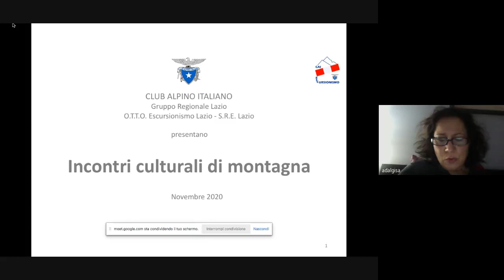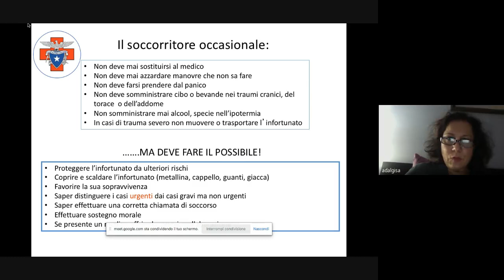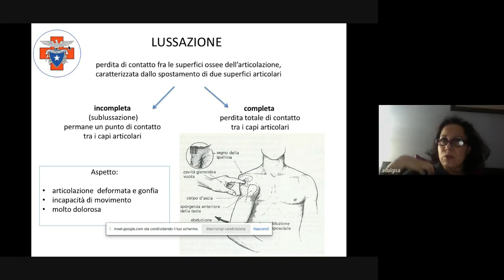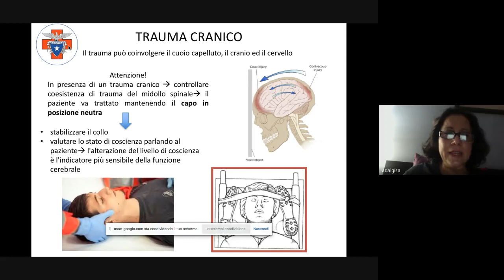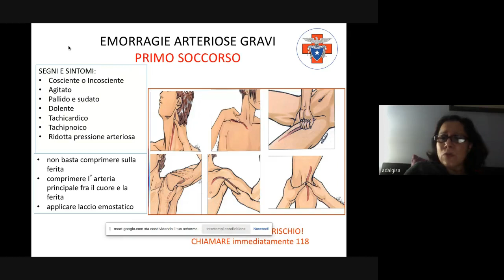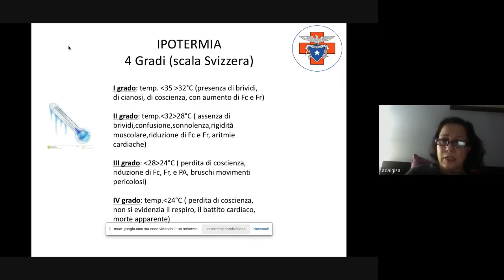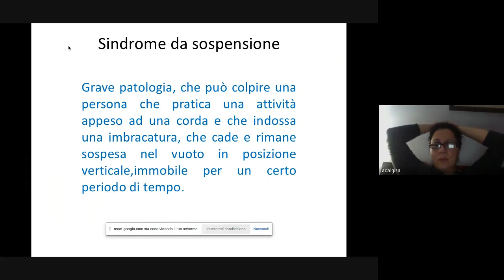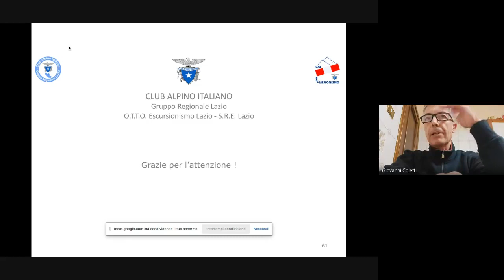CAI Incontri Culturali di Montagna INFORTUNI IN MONTAGNA E LORO GESTIONE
Infortuni in montagna e loro gestione in attesa di team qualificato
Relatore: Dott.ssa Adalgisa (CMR Lazio)